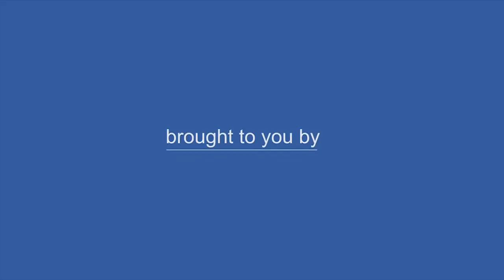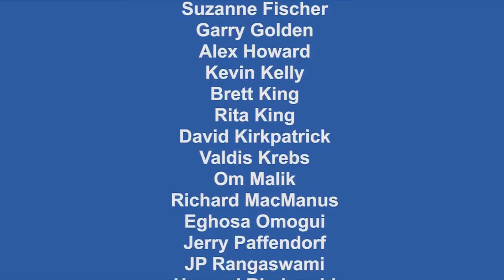Future of Facebook - Environment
Experts offer predictions and analysis on Facebook's future environmental impact.